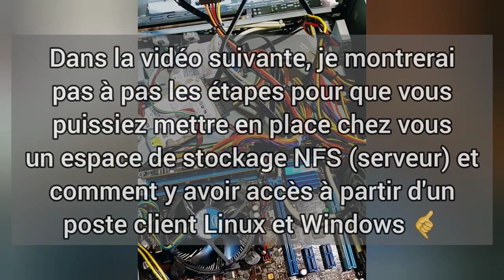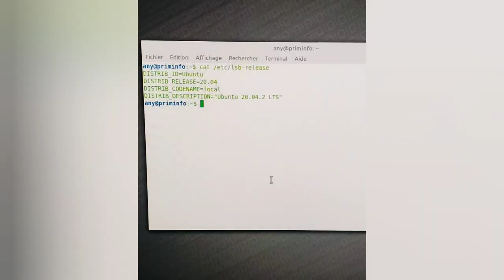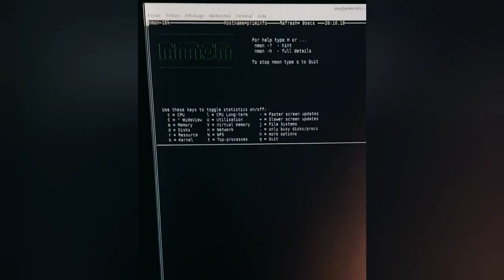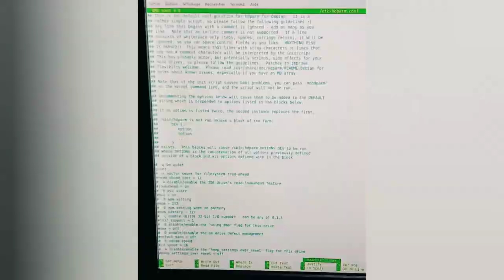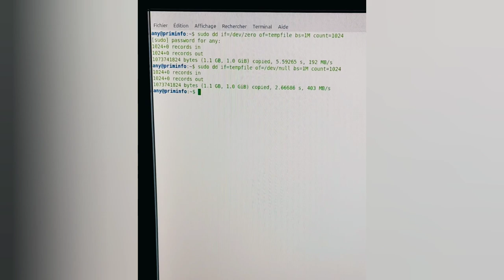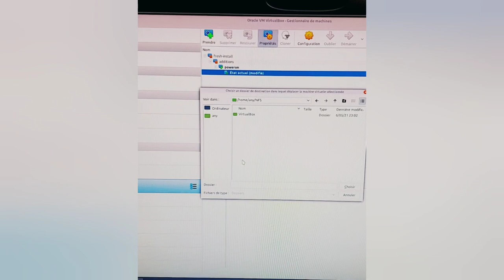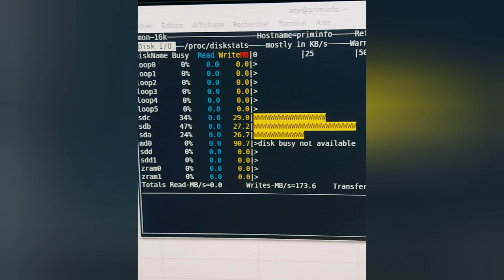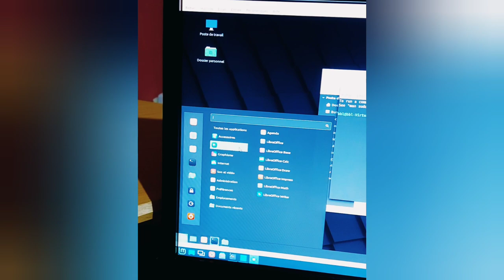🍿 Relax dans le fauteuil ☕ ▶ Je monte un serveur dédié NFS 😮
Merci, et à bientôt ailleurs 🤙

Bon et bien le PBS (Proxmox Backup Serveur) dédié attendra ⁉️ Car la machine devant servir à cela, c'est transformée en serveur NFS 😉

PS : en début de vidéo je parle de RAID1 et ensuite de RAID0 ! C'est bien de RAID0 dont il s'agit 😊

Dans la cuisine, ensuite dans le garage, je termine par le bureau et le fauteuil délavé jaune moutarde pour la mise en place d'un serveur dédié NFS 😉

Dans la prochaine vidéo, je montrerai les étapes pour que vous puissiez, vous aussi, créer un espace de stockage de type NFS, et bien sur, comment y avoir accès via un poste client Linux et Windows 👍